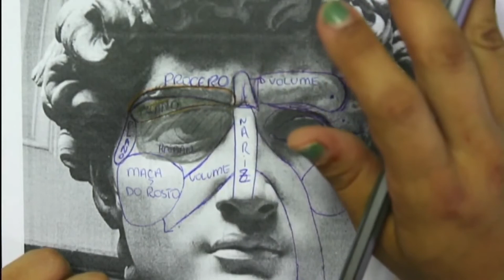VEJA ESSE VÍDEO PARA FAZER PÁLPEBRAS PERFEITAS NO SEU HUMANIZADO